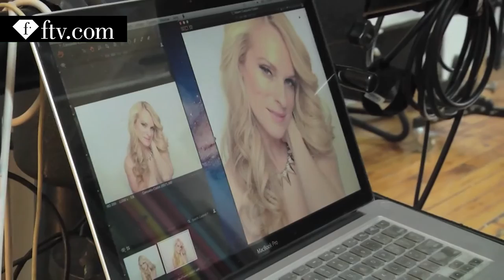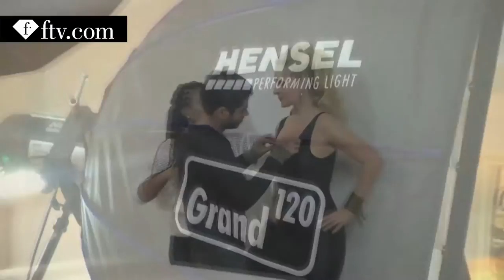Consuelo Vanderbilt Photoshoot By Vital Agibalow | FashionTV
World - Consuelo Vanderbilt Photoshoot By Vital Agibalow.

Consuelo VANDERBILT Costin BTS cover shoot ‘Lose My Mind’
Photographed by VITAL AGIBALOW for HENSEL

Fashion STYLIST: Amit GAJWANI
MakeUp by Kate ROMANOFF
hair Stylist Kailie JOE

Special Thanks to CAMART studio rentals’